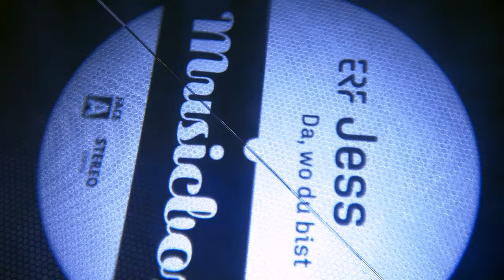ode to the author - Identity (Live in Studio)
"Identity" live in studio

Recording Director: Michael Appel
Regie: Robert Fischer
Project Manager: Tanja Rinsland
Camera: Jan Werner, Andreas Lehmann, Till Heymer
Light and Rigging: Michael Ring
Cutter: Niko Frantz
Sound Designer: Markus Stradner, Christoph Offermann, Christian Krauss
System Engineering: Rainer Behrends
Location: Studio 1 ERF - Der Sinnsender in Wetzlar

"Identity":
Mix: ode to the author
Mastering: ThickTones (Lennard Hüschemenger)

Jonathan Oerter, Tim-David Kretzer, Robin Freund, Jan Hendrik Kluitenberg, Thomas Wirth, Daniel Wirth

Lyrics by:
Robin Freund

Lyrics:
I started as a child
And no one told me the dares of growing
Into this type of society

Influences surround me anywhere
Without any answers to my questions
They just bore Me and try to fill me up

But you say, you would define me
And fill the gap which gapes inside my heart
I can see it with all of my whole

I’m searching and I’m searching the answer
Can you tell me the answer without a question
But I lost the question, I lost it
And I think:

Will the ones I love know me in ten years?
Will my mind shift closer to yours then
If my sameness is tied to your own will
Help me find what defines me

First Korinthians 12, 27 says:
„Now you are the body of Christ, and members in particular:“
What means „now“? Can you tell me what that means?
And how I become that kind of member
I’m a sinner and I can’t earn it
l’m weak and foolish and I need guidance
It gaps inside me and no one could tell

He predestined us for adoption to himself
As sons through Jesus Christ
According to the purpose of his will
To the praise of his glorious grace
With wich he has blessed us in the Beloved

In him we have redemption through his blood,
The forgiveness of our trespasses
According to the riches of his grace
Which he lavished upon us
And all wisdom and insight

Making known to us the mystery of his will
According to his purpose which he set forth in christ
As a plan for the fulness of time to unite all things in him
Things in heaven and things on earth

I’ve been looking for the answer for so long
Asked myself: „Tell me who I am!“
You’re the only one, I trust with my life
You’re the one who defines me!